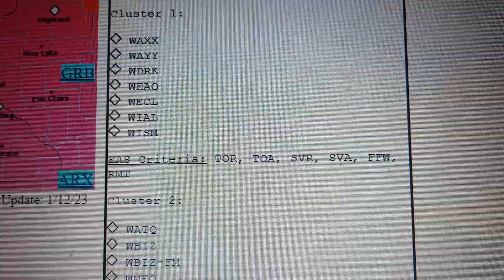Required Weekly Test on WIAL